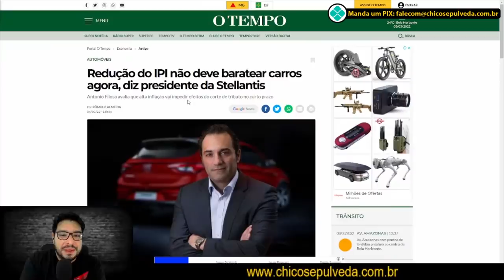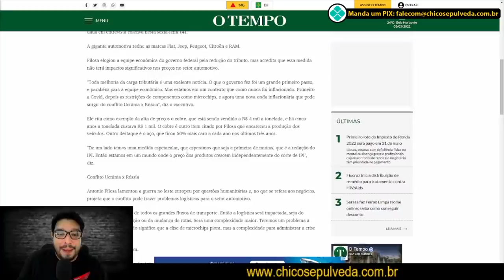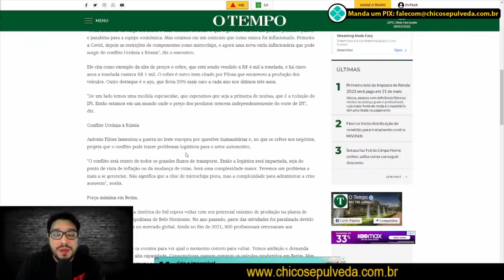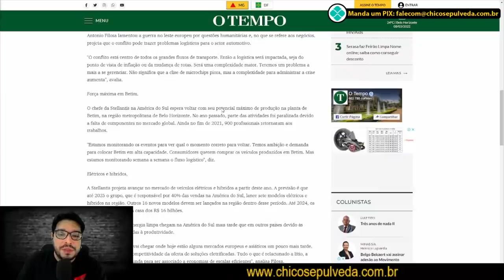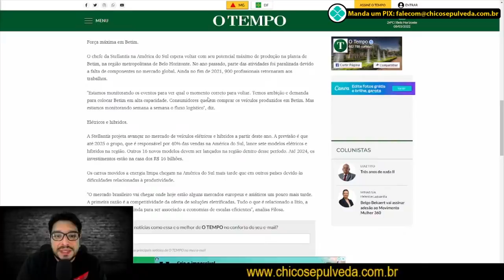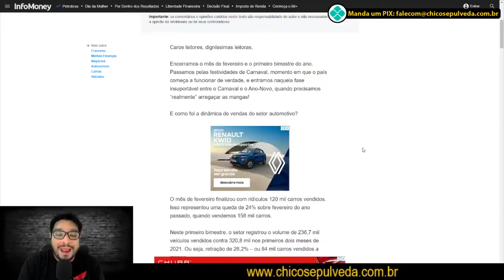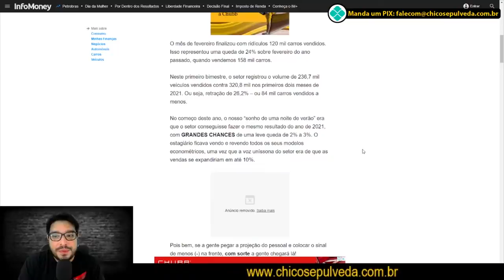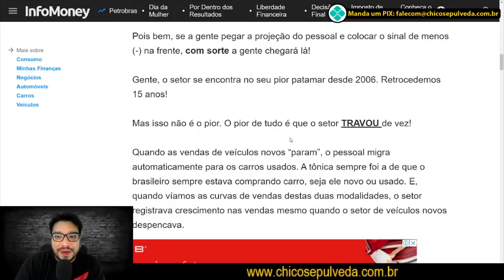Redução do IPI deu Xabú: Montadoras lucram e deixam consumidor na mão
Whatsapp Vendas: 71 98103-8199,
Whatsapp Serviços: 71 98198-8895